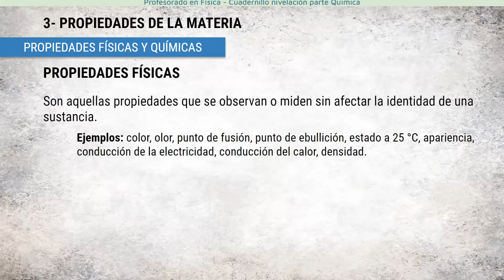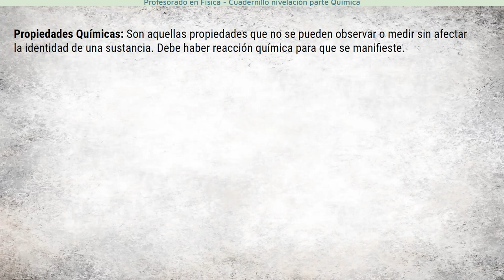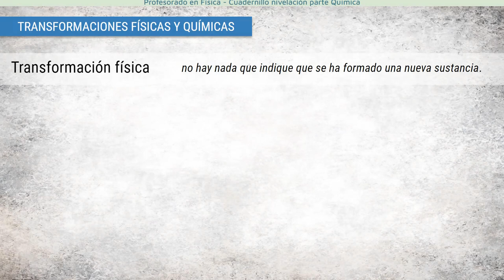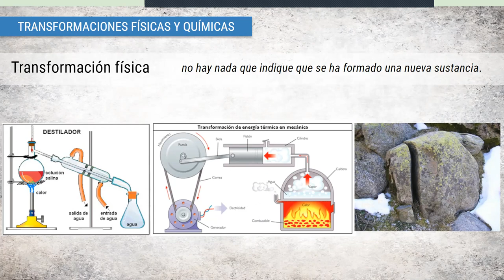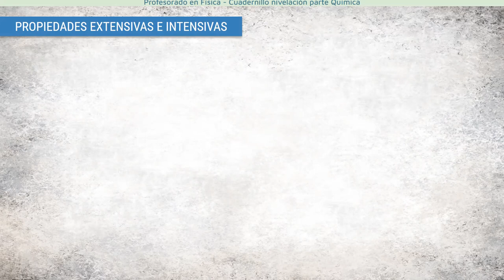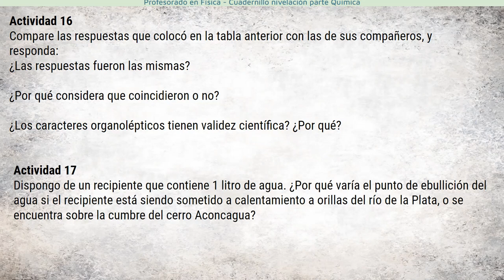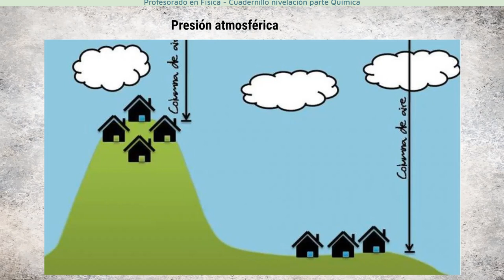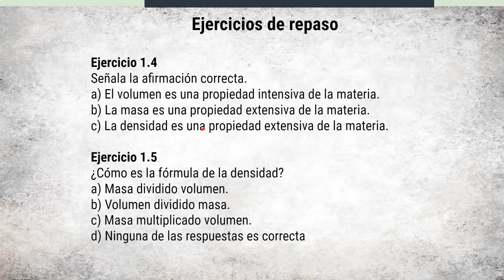Clase 2 Propiedades de la Materia Pre Fisica IES Normal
Pre Fisica IES Normal
Materia Química
Clase 2 Propiedades de la Materia